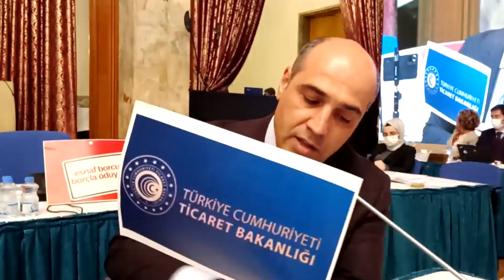TBMM PLAN BÜTÇE KOMİSYONU GÖRÜŞMELERİ 17/11/2021 - 3 .BÖLÜM